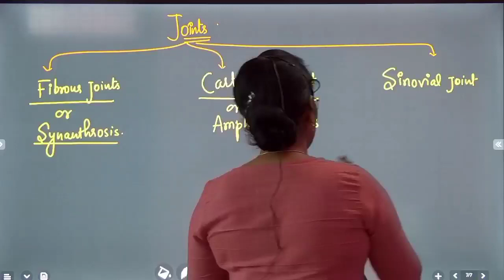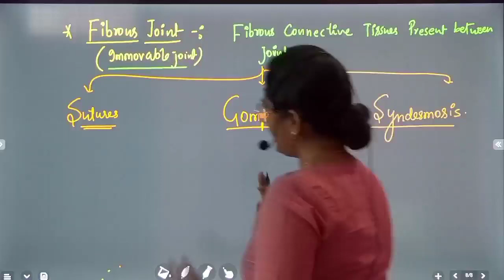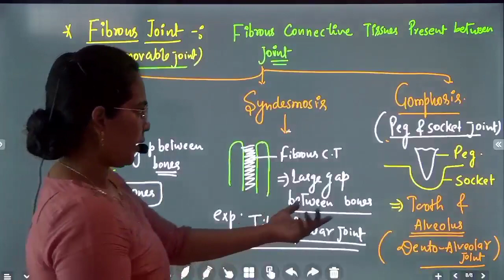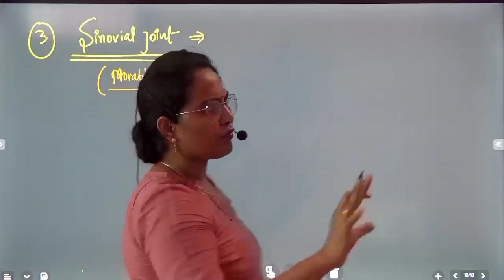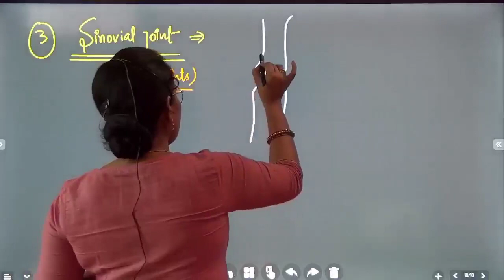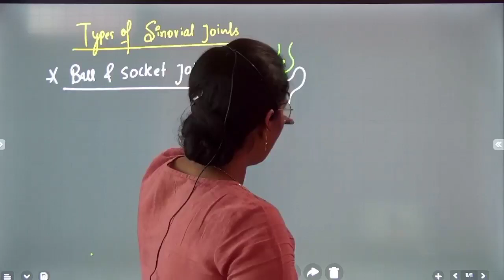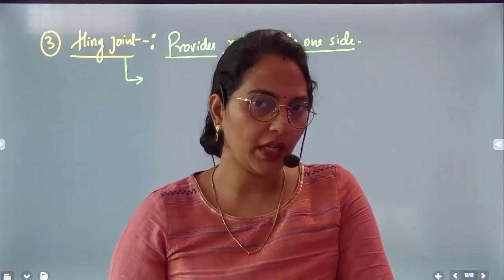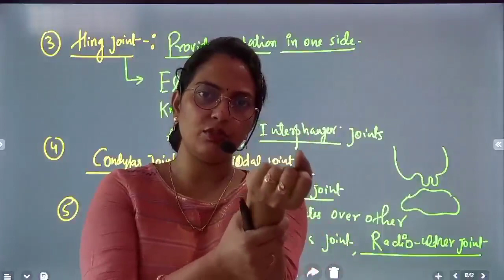Types of Joints (Bones) By Anju Mam ll